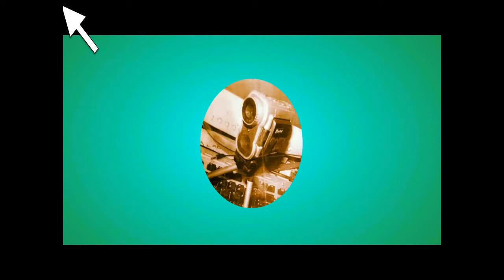Prensa Cultural Análisis y Crìtica en Mi pequeña Isla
Una Historia que se va contando poco a poco, dos personajes, que se hallan en la nada y desde la nada van entrelazando su imaginación.

Pilar Campo, escribe y dirige esta esperanzadora obra teatral, que nos divierte, nos hace soñar, y tener fe, en la amistad desde una pequeña isla. Con la participación de Gustavo Rangel y de la misma Pilar de campo , una producción de Gloria Minauro.
Se presento con un éxito completo en el teatro La Capilla, sala Novo,  pero no termina allí su travesía, pues ira al interior de la república, para gozo de grande y pequeños. Tuvimos  una breve charla, donde conocimos parte de esta historia y su elaboración escénica, Irónico Retrueque, la compañía teatral, responsable de esta puesta, lleva un año en trabajos, y promete regresar con màs obras y màs islas.